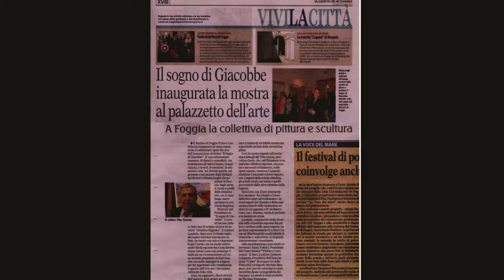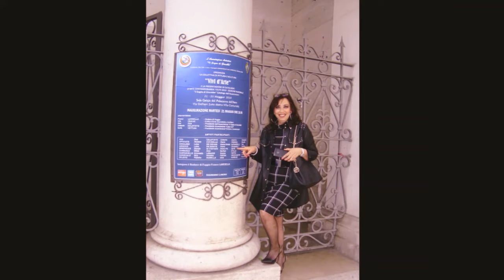Michela Sepe con l'Ass.Art. il sogno di Giacobbe a "VIVI D'ARTE" Palazzetto dell'Arte Foggia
Inaugurata il 21 maggio 2019, la collettiva d'arte contemporanea "Vivi d'Arte" dal Sindaco di Foggia, Dott. Franco Landella, con il presidente dell'associazione "il sogno di Giacobbe"il maestro Zahi issa, il critico d'arte e scrittore Dott.Vito Cracas, la conduttrice Floriana Rignanese, il Coreografo e Maestro di danza folk Michele Mangano, la Prof. Santa Vetturi, il Maestro Umberto Colapinto.
L’arte e la bellezza fanno bene alla salute e ci rendono più felici.
Possono il bello, l’arte, la natura, farci stare meglio? Sembra proprio di sì. Al pari di una dieta equilibrata e al sano movimento quotidiano, anche un tempo libero di qualità e l’esposizione alla bellezza concorrono a custodire e a favorire un buon stato di salute. L’arte e la bellezza come strategia di prevenzione! Le ragioni ce le spiega un esperto, il Prof Enzo Grossi, già docente dello IULM di Milano e dell’Università di Bologna, che da anni studia il legame fra salute e arte.
Andare al museo, alle mostre, ai concerti sono attività che hanno a che fare con i circuiti neurotrofici che sostengono la salute del cervello e bloccano l’attività nociva dei mediatori dell’infiammazione, in particolare del cortisolo che “fa danni” quando siamo sotto stress. Non a caso, lo stress è stato recentemente definito come la malattia del nuovo secolo. Molte delle malattie croniche tipiche della società moderna sono in parte legate al nostro stile di vita.Quando siamo in un museo o a un concerto, non è solo il bello a farci stare bene. È anche la condivisione del bello. Il fatto che altre persone intorno a noi provino anch’esse la stessa bellissima sensazione fa entrare in gioco i cosiddetti “neuroni specchio” (importante scoperta dell’Italiano Giacomo Rizzolatti dell’Università di Parma ), grazie ai quali tendiamo a metterci nei panni delle persone che ci stanno vicino e a vivere le loro stesse emozioni e azioni come se fossimo noi stessi, in prima persona, a eseguirle. Se vediamo che una persona è contenta anche il nostro cervello attiva delle aree che sono legate alla contentezza.
Goethe disse un giorno che “la bellezza è negli occhi di chi guarda”. Un modo di dire che la bellezza è già dentro di noi. Qualche tempo fa è stato scoperto “il centro della bellezza”. Merito dello scienziato inglese Semir Zeki che fece vedere una serie di dipinti diversi – classici, astratti, paesaggi, ritratti – a dei volontari chiedendo loro di giudicarli e sottoponendoli a risonanza magnetica funzionale. Vide allora che i quadri ritenuti belli producevano tutti lo stesso effetto nell’osservatore. Attenzione: non gli stessi quadri. Per qualcuno poteva essere bello La Primavera di Botticelli per un altro un ritratto di Francis Bacon. Non ha importanza. Il bello è soggettivo. Ma quando una persona incontra il “suo” bello la sua reazione, le emozioni che prova, sono le stesse. Mostra meno